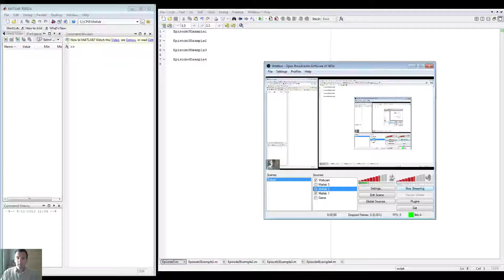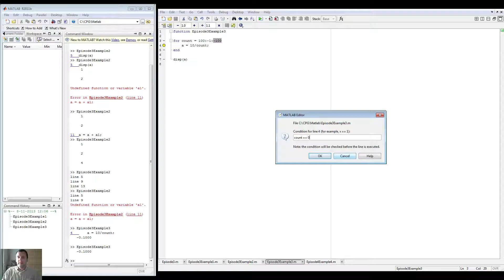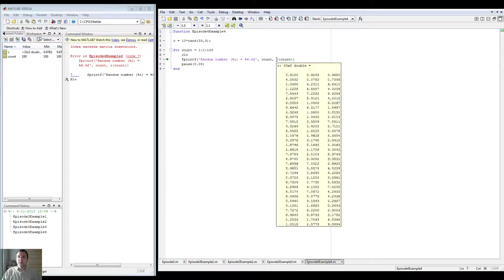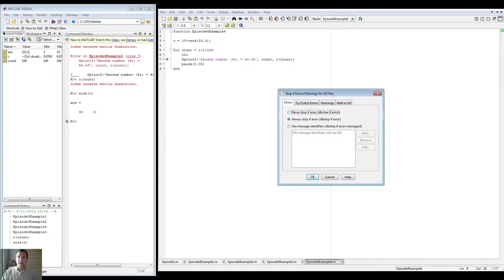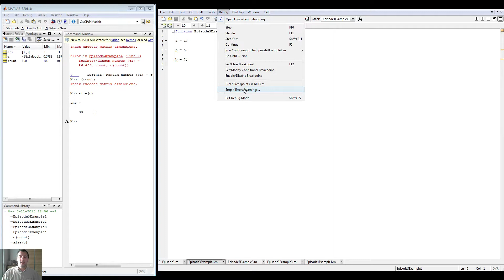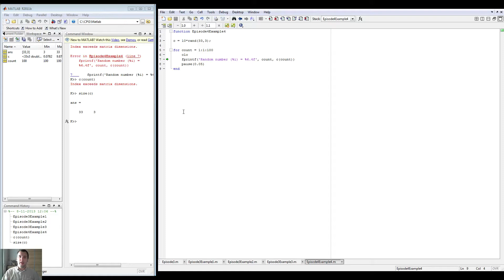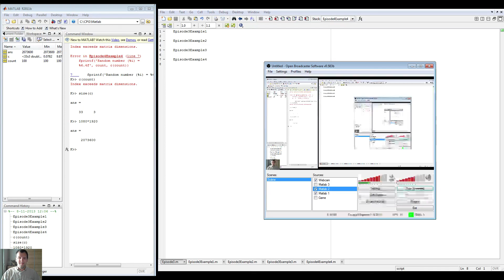Matlab Programming - Episode 3 - Debugging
Today we're learning how to debug our program. Obviously, it's a little bit early for that, but I might be using these tools in the next episodes, or you might need to use them, because you're trying to program your own program, so I think it would be useful if you know what they do.